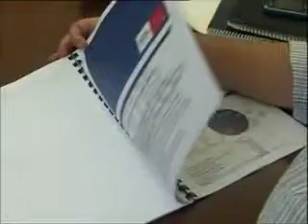Presentació dels Pressuposts balears 2010